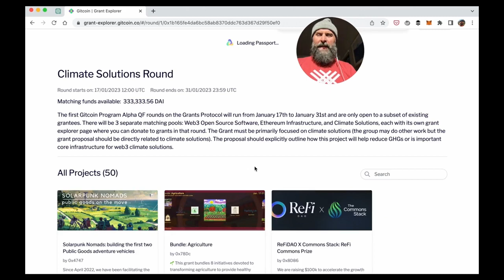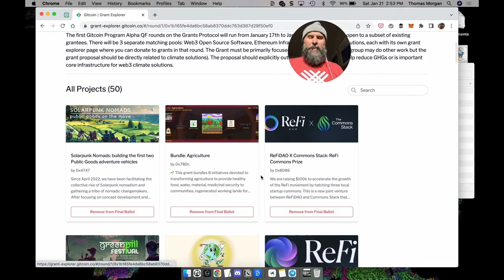Regenerative Finance in the Global South | Pranav Khanna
This segment is with Pranav Khanna of ReFi By South.

ReFi by South is a community building project with a goal to localize and scale climate action - through technology and community organizing using regenerative finance (ReFi) in the global South.

This episode is part of the Gitcoin Climate Series. Gitcoin is matching $333,000 for climate as part of the Gitcoin Alpha Round.

In This Episode:

00:03 Gitcoin Climate Solutions
00:36 (chapters forthcoming)